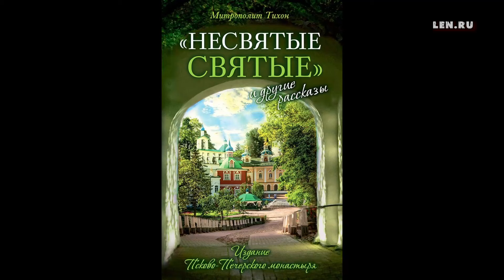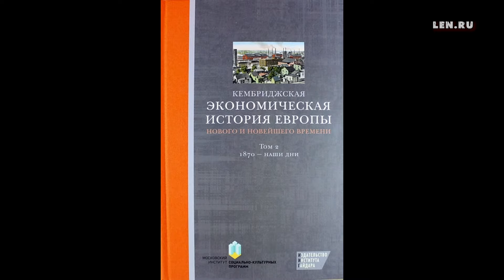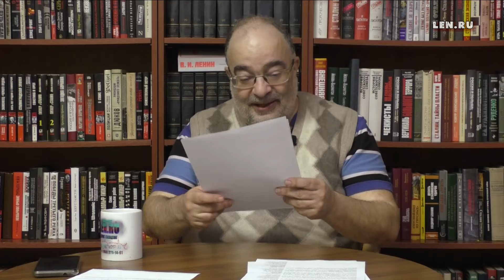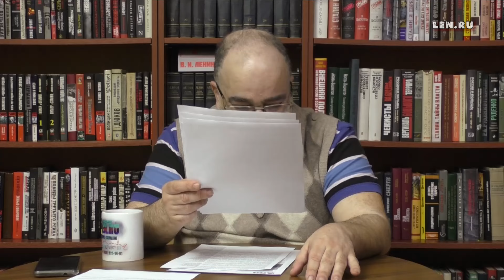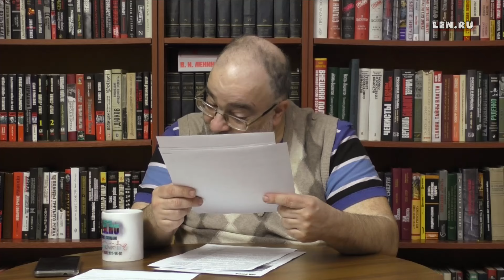Историческая синагога митрополита Тихона | Юрий Нерсесов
Помощь проекту:
Карта Сбербанка: 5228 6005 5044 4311
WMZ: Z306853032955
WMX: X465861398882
BTC: 1MQ8HmSbt8xZz2grYJCYhwe7WndeAXUuq
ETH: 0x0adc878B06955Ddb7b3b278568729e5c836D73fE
BCH: qqpah8az44d3nuj64t4tazr9n3d6jkz3t59yym8lvt
XLM: GBV7MAFO5V54NRLNWDMGJXB5EPFRNOVXUE6FIBBOEGCNLQSGWNW656U3